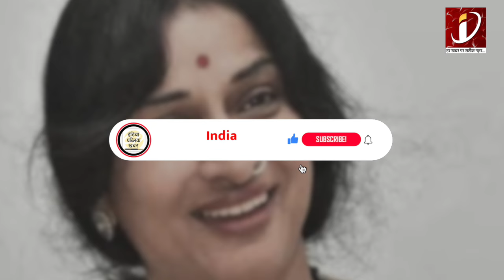Madhvi Latha का Asaduddin Owaisi पर एक और हमला | Lok Sabha chunav 2024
Madhvi Latha का Asaduddin Owaisi पर एक और हमला

लोकसभा चुनाव को लेकर तेलंगाना में सबसे ज्यादा चर्चा हैदराबाद सीट की हो रही है... वजह ये है कि यहां से AIMIM अध्यक्ष असदुद्दीन औवेसी उम्मीदवार हैं और माधवी लता उन्हें चुनौती दे रही हैं... उम्मीदवार की घोषणा के बाद से ही माधवी लता लगातार असदुद्दीन औवेसी पर निशाना साध रही हैं...अब एक बार फिर उन्होंने औवेसी पर हमला बोला है और आरोप लगाया है कि ओवेसी चाहते हैं कि मुसलमान बीफ खाने तक ही सीमित रहें और वे आगे बढ़ें...माधवी ने और क्या कहा? लता, तुम भी सुनो...

 Hyderabad seat is being discussed the most in Telangana regarding the Lok Sabha elections... the reason is that AIMIM President Asaduddin Owaisi is the candidate from here and Madhavi Lata is challenging him... ever since the announcement of the candidate, Madhavi Lata is continuously targeting Asaduddin Owaisi...now once again she attacked Owaisi and alleged that Owaisi wants Muslims to be limited to eating beef and they should move ahead...what else did Madhavi say? Lata, you also listen...

About Channel